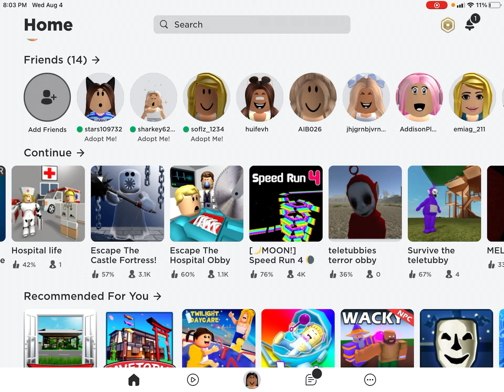Playing tower of cotton and tower of misery